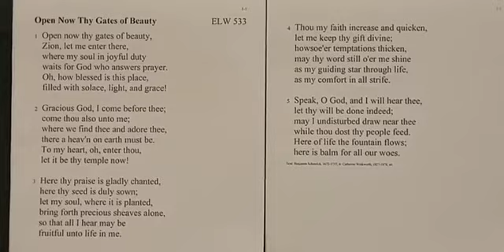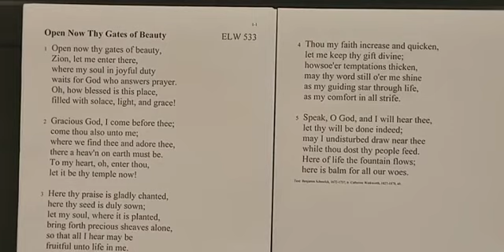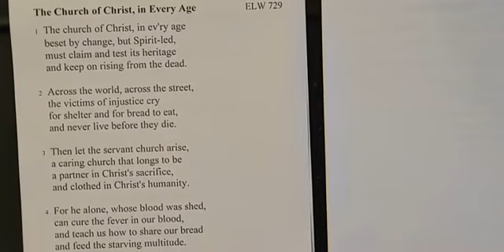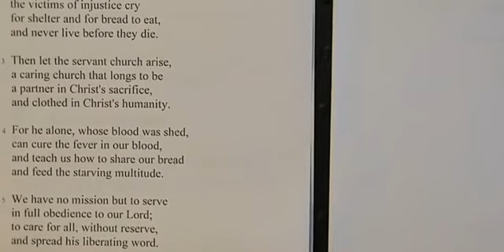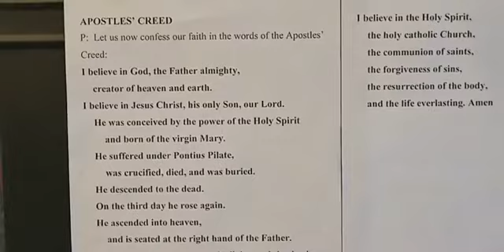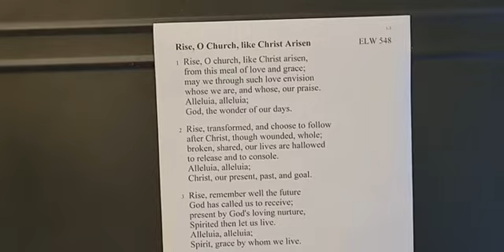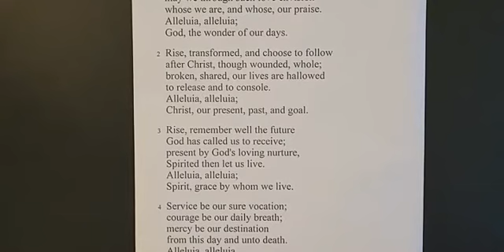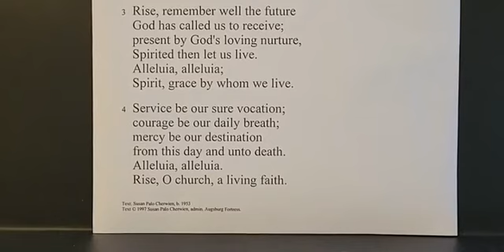July 25, 2021 Worship Service